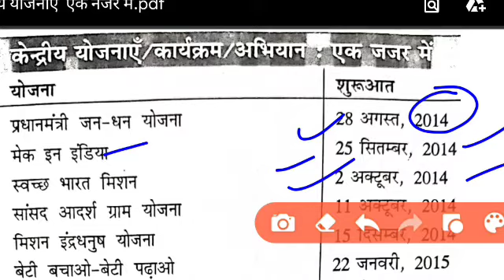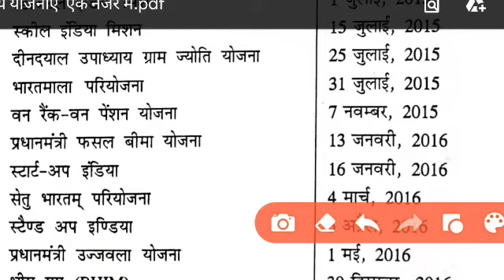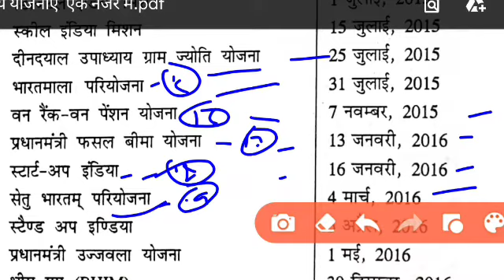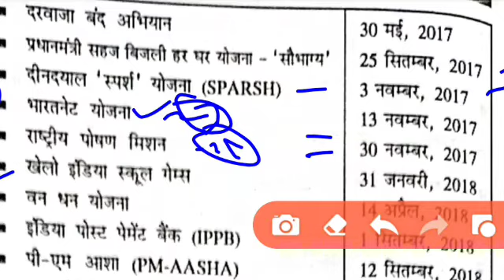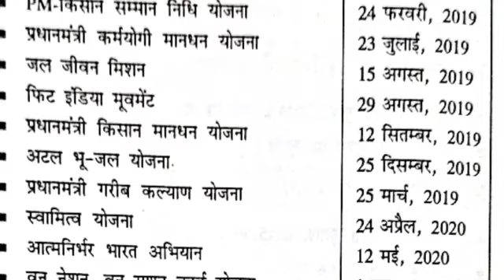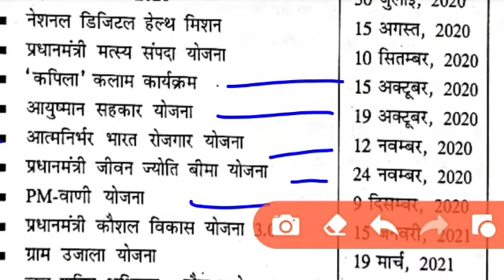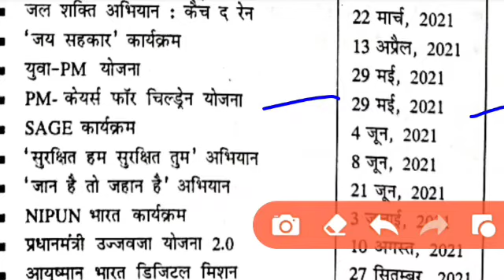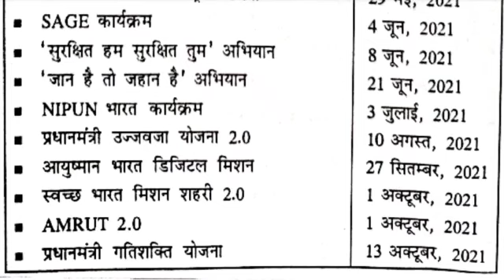केंद्रीय योजनाएं एक नजर में | important for all competitive exams